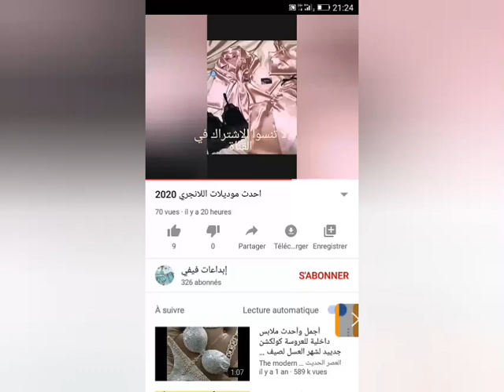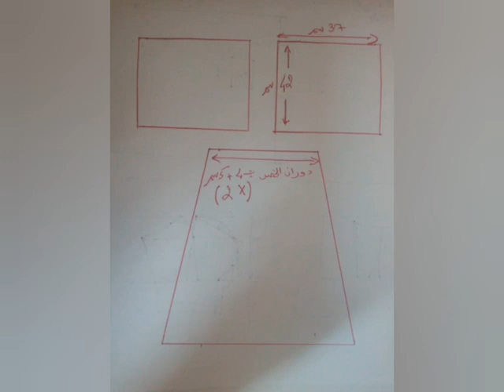كيفية خياطة اسهل روب صيفية حديثة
بترون سهل جدا لروب حديثة صيفية
تفصيل و خياطة روب صيفية ڨندورة جبة